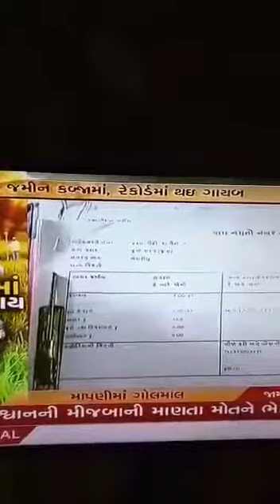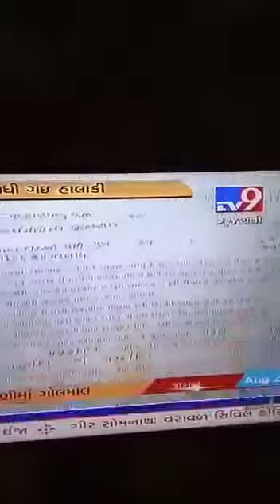Gujrat Gov failure for land Record